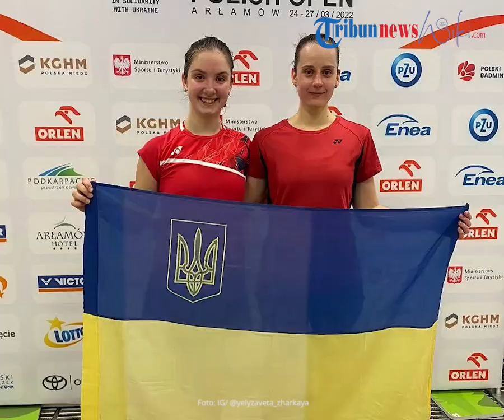Ganda Putri Ukraina Tampil di Istora Akui Terkesima Terhadap Publik Indonesia: di Ukraina Tidak Ada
TRIBUN-VIDEO.COM - Ganda Putri Ukraina/Yelyzaveta Zharka dan Mariia Stoliarenko, memuji antusiasme masyarakat Indonesia terhadap olahraga bulu tangkis.

Mereka menilai publik mampu menciptakan atmosfer yang tak bisa dirasakan di Ukraina.

Pujian tersebut terucap seusai tampil di ajang
kontingen Indonesia Master dan di Indonesia Open 2022 di Istora Senayan, Jakarta, yang digelar pada (7-19/6).

Dikutip dari Kompas.com, pada Indonesia Master 2022, Mariia Stoliarenko/Yelyzaveta Zharka, tampil satu kali di babak pertama atau 32 besar.

Mereka gugur seusai takluk dari ganda putri unggulan Thailand, Jongkolphan Kititharakul/Rawinda Prajongjai.

Mereka kembali di babak pertama saat berjuang dalam pergelaran Indonesia Open 2022.

Keduanya tak bisa melangkah lebih jauh setelah kalah dari pasangan Belanda, Debora Jille/Sheryl Seinen.

Ganda Putri Ukraina itu hanya melakoni total dua pertandingan selama berjuang pada Indonesia Master dan Indonesia Open 2022 di Istora Senayan.

Baginya hal ini menjadi kali pertamanya tampil di Indoensia.

Menurutnya dua pertandingan itu sudah cukup untuk merasakan atmosfer bulu tangkis di Indonesia.

Mariia Stoliarenko/Yelyzaveta Zharka terkesima dengan antusiasme publik Indonesia terhadap bulu tangkis.

"Itu (atmosfer di Istora) adalah sesuatu yang baru bagi kami, karena di Ukraina, bulu tangkis bukanlah olahraga yang sangat populer," kata Mariia Stoliarenko, dikutip dari AFP.

"Namun, di Indonesia itu luar biasa, semua orang mengenal bulu tangkis, semua orang menyukai pemain bulu tangkis, dan itu sangat keren," ujar Mariia Stoliarenko.

Di sisi lain, mereka memanfaatkan kesempatan tampil di Indonesia untuk meningkatkan kesadaran global atas situasi yang negaranya alami di bawah Invasi Rusia.

Menurutnya, kesadaran global atas situasi Ukraina adalah kemenanagan.

"Kami ingin orang-orang tidak melupakan situasi kami yang sekarang masih terjadi di Ukraina," kata Zharka.

(Tribun-Video.com/Kompas.com)

Artikel ini telah tayang di Kompas.com dengan judul "Ganda Putri Ukraina Usai Tampil di Istora: Indonesia Luar Biasa, Sangat Keren...", Klik untuk baca
Penulis : Benediktus Agya Pradipta
Editor : Tri Indriawati